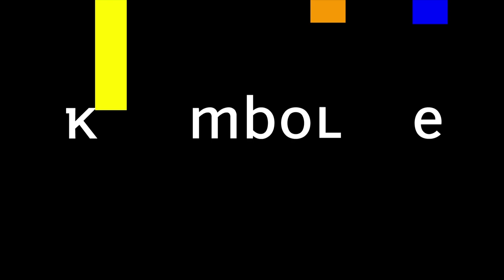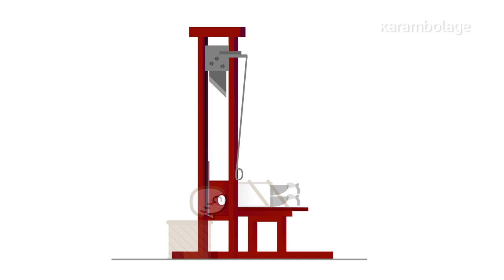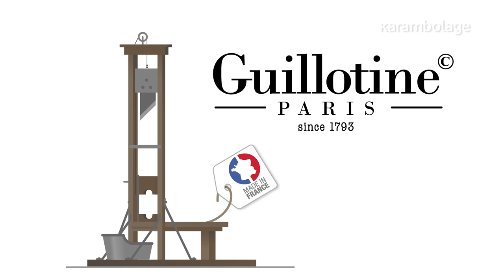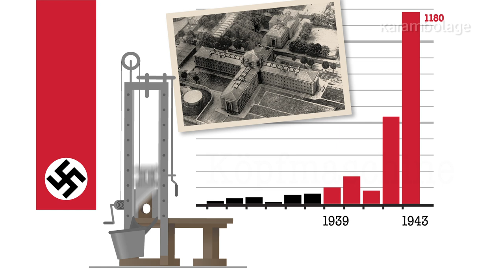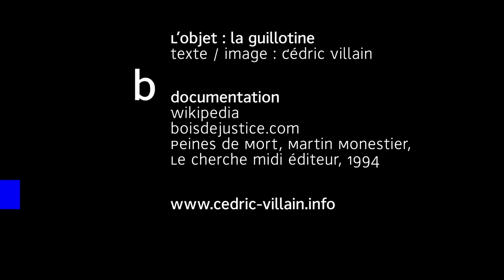Karambolage - Guillotine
Petite histoire franco-allemande de la Guillotine réalisée pour l'émission Karambolage d'Arte (diffusée le dimanche soir à 20h00).
Emission de Claire Doutriaux, la voix est celle de Philippe Truffault.
Version spécialement montée pour une projection au festival d'Annecy 2014.